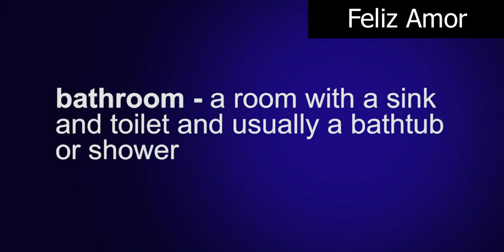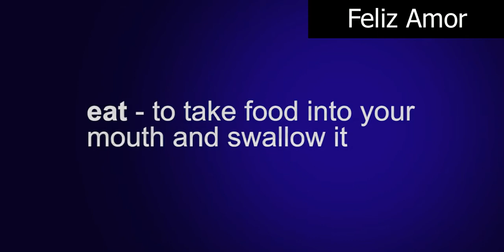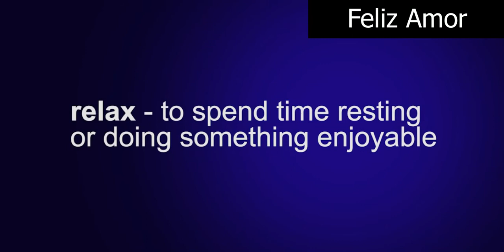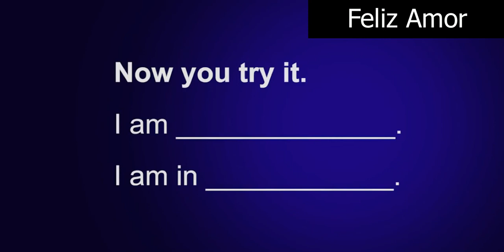English Speaking Lesson - 4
Anna visits Marsha at a friend's house. Anna and Marsha see many rooms in the house. They talk about what people do in each room.